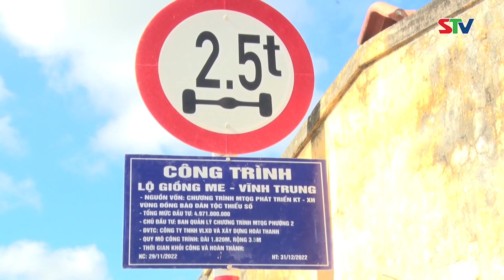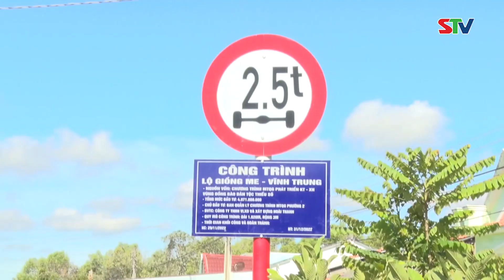STV - Vĩnh Châu thực hiện Chương trình MTQG phát triển kinh tế - xã hội vùng đồng bào dân tộc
STV - Thông qua việc thực hiện Chương trình MTQG phát triển kinh tế - xã hội vùng đồng bào dân tộc giai đoạn 1 (từ năm 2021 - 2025), với nhiều công trình dự án được triển khai thực hiện, cùng với sự hỗ trợ vốn sản xuất, chăn nuôi, tạo công ăn việc làm, những hộ nghèo đã tiếp cận được nhiều dịch vụ xã hội, mức sống cũng ngày càng nâng cao qua từng năm.